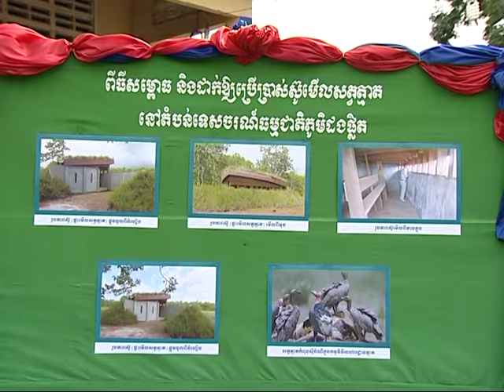International Vulture Day in Preah Vihear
With the support by USAID’s Supporting Forest and Biodiversity Project (SFB), implemented by Winrock International since 2012, together with the Wildlife Conservation Society (WCS) and other stakeholders, have celebrated the first Cambodia’s International Vulture Awareness Day  on 5th September 2015 in Chaep District, Preah Vihear Protected Forest.